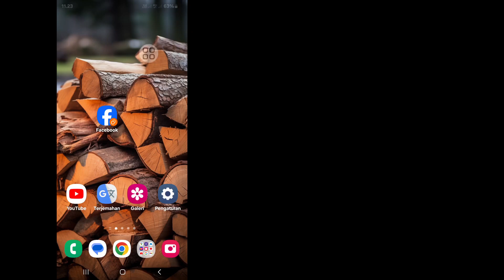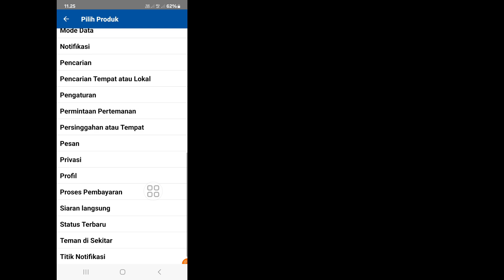Masalah Ganti Nama Facebook, Coba Lagi Nanti [Telah Diperbaiki]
Apakah Anda Ingin Masalah Ganti Nama Facebook, Coba Lagi Nanti [Telah Diperbaiki]. Dalam Video Ini Saya Akan Menunjukkan Cara Ganti Nama Facebook, Coba Lagi Nanti [Telah Diperbaiki]. Saya Akan Menunjukkan Proses Termudah untuk Masalah Ganti Nama Facebook, Coba Lagi Nanti [Telah Diperbaiki]. Jadi Terus Tonton Video Lengkapnya Tanpa Terlewatkan Untuk Mengetahui Masalah Ganti Nama Facebook, Coba Lagi Nanti [Telah Diperbaiki].

Pertanyaan Anda Tentang Masalah Ganti Nama Facebook, Coba Lagi Nanti [Telah Diperbaiki]:

Cara Ganti Nama Facebook.
Cara Ganti Nama Anda di Facebook.
Cara Memperbaiki Kesalahan Saat Mengganti Nama di Facebook.
Perbaiki Masalah Ganti Nama Facebook, Coba Lagi Nanti.
Cara Ganti Nama Facebook, Coba Lagi Nanti.